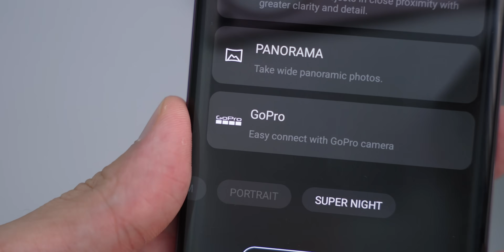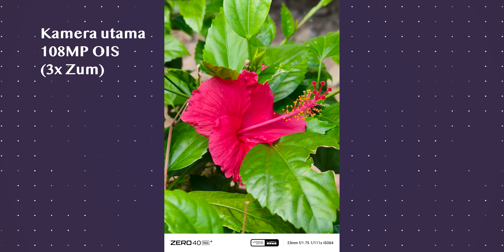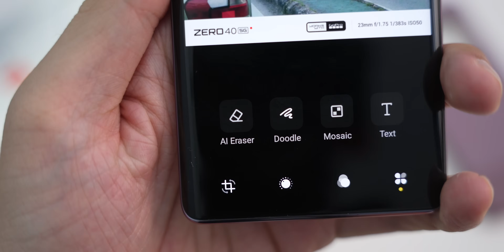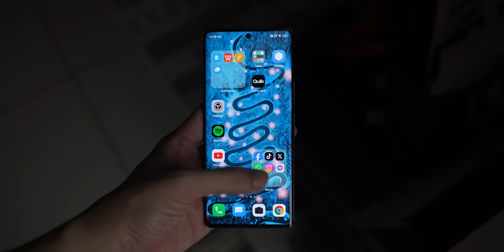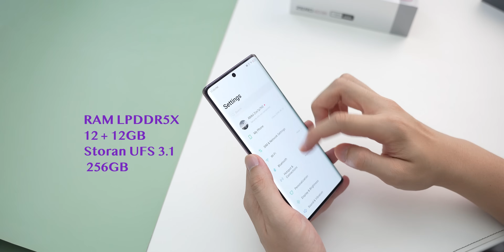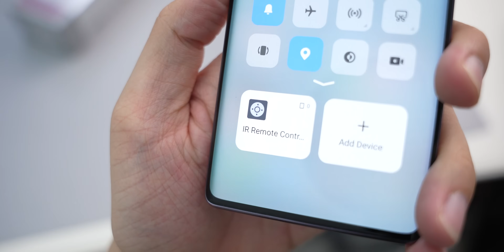Review selepas 1 minggu lebih dengan Infinix Zero 40 5G!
Hasil kamera dia memang...

First Sale Promotion :
VLOG Expert Creator Kit (While Stocks Last)*
Gimbal Stabilizer & Magnetic Powerbank 10000 mAh
Total value worth RM 499